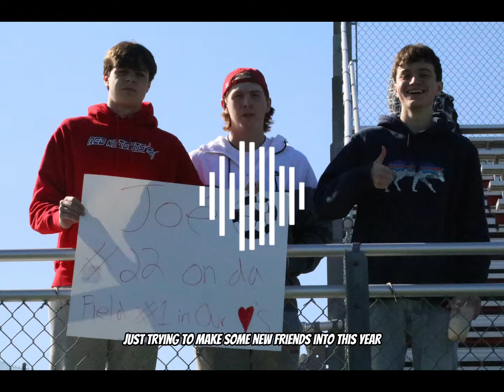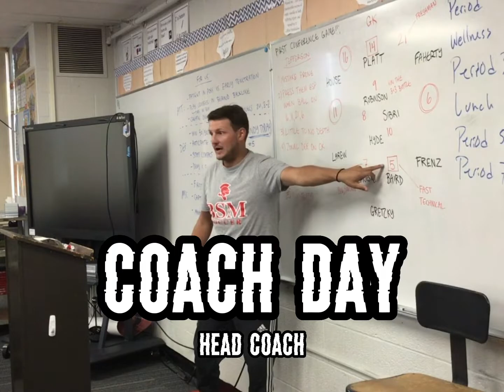2022 BSM Boys Soccer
The final Andrew Stoa produced BSM Boys Soccer Video. It's been fun.